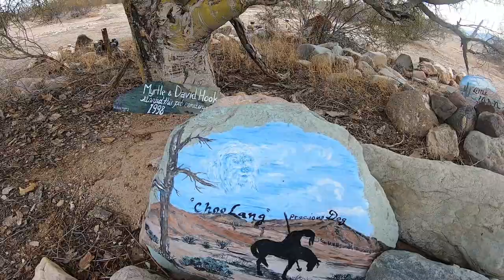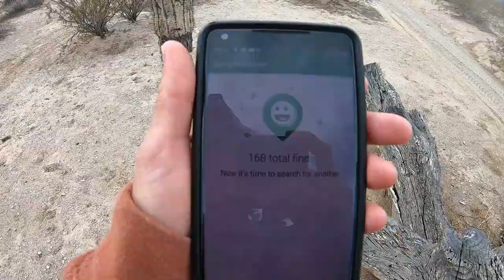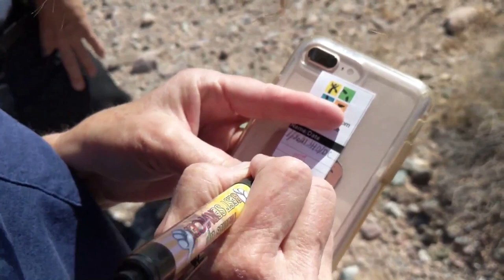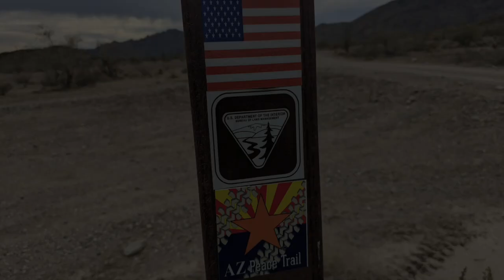Geocaching Quartzsite Arizona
50' foot Solar Panel Extension Cables